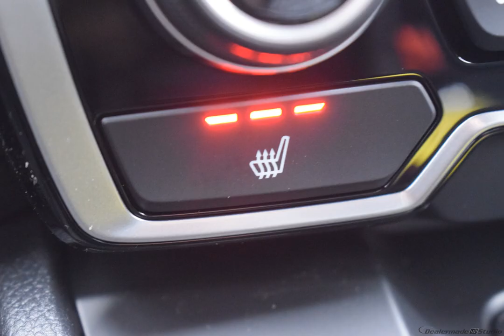2021 Black Honda CR-V 4D Sport Utility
New 2021 Black Honda CR-V 4D Sport Utility EX-L black
   AWD.

Factory MSRP: $33,125 2021 Honda CR-V EX-L Black CVT 1.5L I4 DOHC 16V